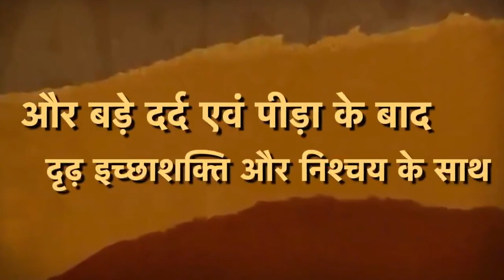एकता और अखंडता के प्रतीक सरदार पटेल को कोटिशः नमन